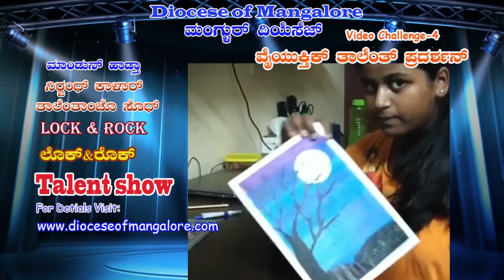Amora Viona Menezes D/o Antony Menezes & B Veena Vas from Bondel Parish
Diocese of Mangalore along with C.O.D.P, YCS & Codialbail Press Presents ‘Lock & Rock’ -  Talent hunt at the time of Lockdown
Lock & Rock week IV - Exhibiting unique and special talent of the child individually.  It could be a dance, singing, acting, karate, craft, any special skill or talent etc. could be showcased.

The organizing committee consists of Fr Rupesh Madtha, Fr Vishal Monis, Fr Kenneth Crasta, Mr. Preetham D'Souza and Mr. Prajwal Sequeira.